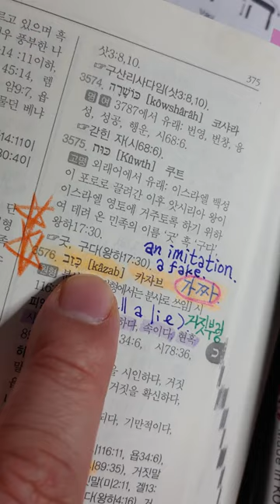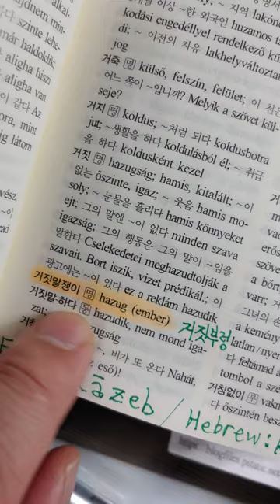30) Persia페르시아, Hebrew히브리, Hungary헝가리 : tell a lie : 거짓말하다, 거짓부렁.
Hebrew 히브리語 + Farsi페르시아語 + Hungry헝가리語 = Korean한국語

to tell a lie :거짓말하다, 거짓부렁( 사투리 아님)

a lier : 거짓말쟁이, 거짓부렁이 (사투리 아님)

The descendents of Persian and Hebrew moved to Hungary and Korea.